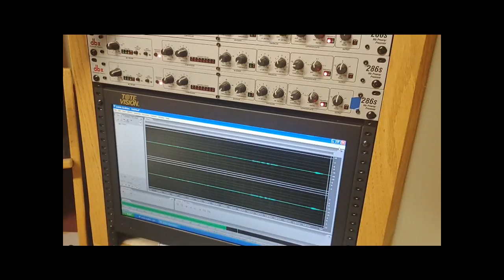June 18, 2022 Juneteenth weekend show on Porch TalkRadio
@Eddie Adams Jr and Gabriel Phillips do the Porch Talk Radio show on WTMP TampaBay Fla...   It's the Juneteenth weekend show,  and Eddie talks about the history of the celebrations in TampaBay.